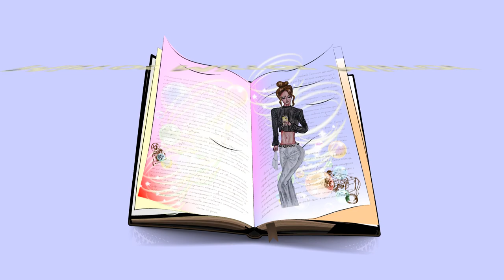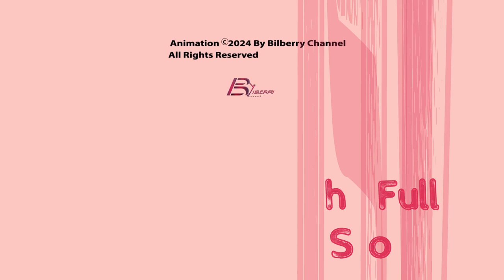Drawing Easy. Pencil Sketch Drawing. Pencil Tutorials. Chapter 1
Chapter 1️⃣:Pencil Sketching the Model's Body

Wait wait 🛑 stop scrolling down ⬇️  like a dumb 🤡 😝 and get Your Gate to Amazing Amazon Prime 😳 where you can enjoy 6 MONTHS OF FREEEE TRIAL  🤯🤯🤯🤯🤯, the benefits you would have of this membership: 1 - free delivery 2- movies, games 3-discount textbooks and free comics 4-exclusive prime discounts, try it, Take a piece of action this is the best time to have for (Back To School and college) seasons 🥱 🏓

📳 iPhone 14 Leather Case
🥤 stainless steel tumbler
👘 Womens Sweatshirts
💻 Fire TV 55" 4-Series 4K UHD smart TV
 🧼 Robot Vacuum and Mop, Self-Drying, Auto Mop Washing:
📱 SAMSUNG Galaxy Tab S6
👘 Women's Summer Wrap Maxi Dress
💻 Kids tablet Ages 3 - 7
👗 Summer Floral And Solid Dresses
👗 Cowboy Wedding Dress
💍 3 Carat 14K White Gold Diamond Engagement Ring:
⌚ Men Apple Watch Series 9
⌚ Casio watch men
⌚ Smart Watch /Men Women

Timecodes:
0:00 storyteller Intro
0:53 chapter one: pencil body (figure) tutorial (how to draw selfie pose by pencil)

Pencil Drawing
Pencil Sketching Drawing
Pencil Techniques
Pencil Drawing Techniques
Pencil Sketching
Pencil Sketches
Pencil Easy Drawing
Pencil Portrait
Pencil Masterpiece
Pencil Figure
Pencil Clothes
Pencil Draw
Pencil Sketch
Sketching Pencil
Sketchings Pencil
Sketch Pencil Drawing
Painting
Paint
Painting Coloring
Coloring
Watercolors
Watercoloring
Pencil Art
Pencil Tutorials
Pencil Art Tutorials
Paint
Acrylic
Body Paint
Body Painting
Paint Body
Figure Drawing
Model Poses
Selfie
Mirror Pose
Wool
Crop Top
Chain
Belt
Pants
Linen
Drawing Girl
Girl Drawing
Easy Drawing
Easy Tutorials
Easy Sketching
Reels
Explore
Amazon
Back To School
Prime